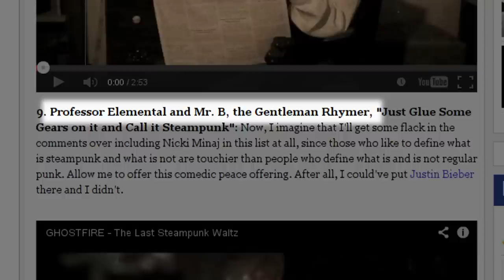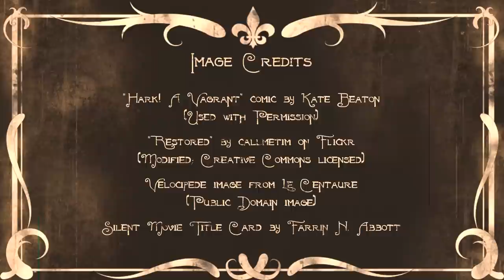A Belated Introduction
A musical introduction, belated though it may be, to Sir Reginald Pikedevant, Esquire.

"Hark! A Vagrant" by Kate Beaton, used with permission.

CONTENT NOTE: this video makes use of visual effects which require disclosure under YouTube's "altered or synthetic content" policy (to wit, green screen compositing, insertion of CG elements, and other visual effects.)